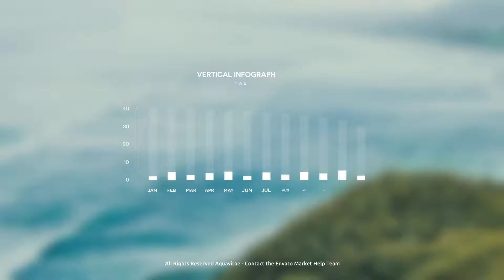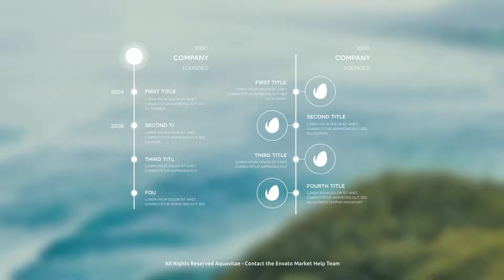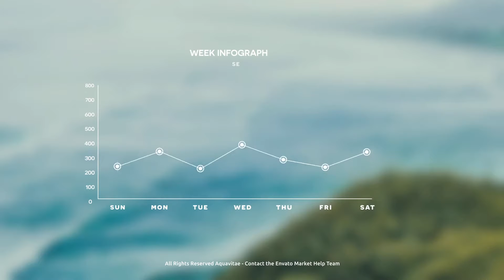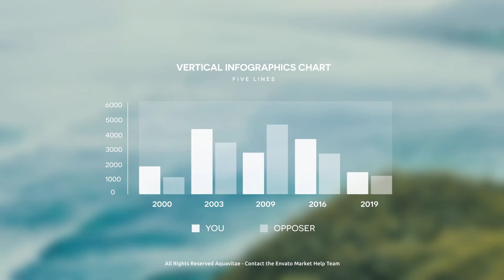Simple Infographics | videohive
What’s inside?
Looking for a stylish way to visualize your data? You come to the right place. Simple Infographics contains a quickly customizable and easy to use After Effects CS6 template with pre-made and animated pie charts, horizontal & vertical charts, minimal horizontal & vertical chats, pie charts with placeholders, timelines, call outs, text blocks & lower thirds, and a social media icons package up to 4k resolution.
Easily customize your infographic charts with a full expressions control panel. Choose your color, set up duration, opacity, size, and of course set up the data with just a couple of clicks.
Simple Infographics is:
- Full expressions control – easily customize your charts in a few clicks
- Up to 4K (3840×2160) resolution
- All made with shapes, easy to change the size without loosing quality
- All universalized (works with any language)
- Free font link inside
Update Log
Version 11.0 (Latest)
Added a global color feature, improved text layers editing process.
Version 10.0
Added a brand new time stretching feature. Now you can stretch a layer in order to change the duration of the chart. Get more information about it in a new video tutorial.
Increased stability, fixed bugs, improved work with text layers, improved performance during work with charts.
Version 9.0
Added a Corona virus (coronavirus) infographics section. COVID-19 map, infected amount, death amount, recovered amount, virus icon, pandemic timeline, list of infections by countries.
Version 8.0
Added separate controllers for graph and numeric values, now you can adjust each controller individually. Added new features like distance between bars, height of bars, width of bars and other for vertical, horizontal charts and graphs. Reworked call outs, now you can adjust target point position and change direction of call outs. Fixed bugs and improved customization workflow.
Version 7.0
Added separated aep. files with ability to use Essential Graphics Panel (Settings Panel) and Master Properties for After Effects CC 2019 and higher.
Version 6.0
Now the template is absolutely keyframe free and fully controlled by expressions. Added a new professional video tutorial with voice over. Now it works with CS 5.5
Version 5.0
Improved customization process. Now it works with decimal places. Added new features.

Version 4.0

Added four new vertical & horizontal dual charts!

Version 3.0

Added duration control markers In & Out

Simple Infographics - 1

Version 2.0

Big update includes new pie charts, graphs, dimension lines, time zones and more.

Music isn’t included, but you can find it here: Floating in Bliss

Photos from the preview aren’t included.
After Effects Version CC, CS6, CS5.5